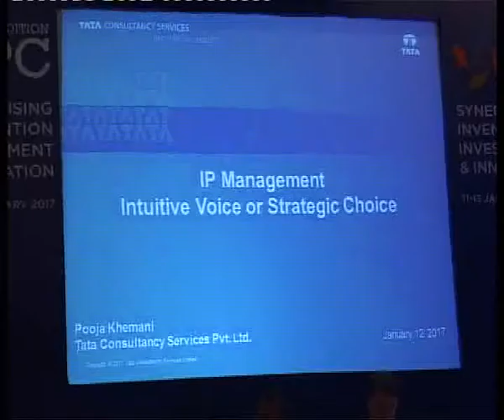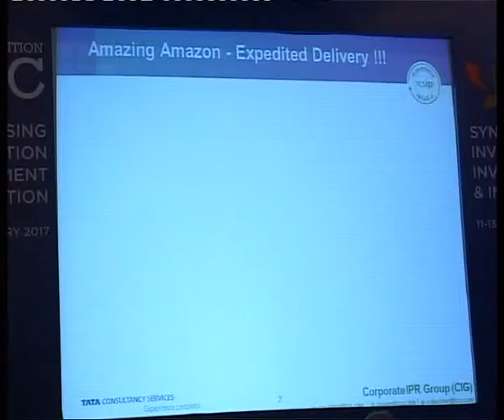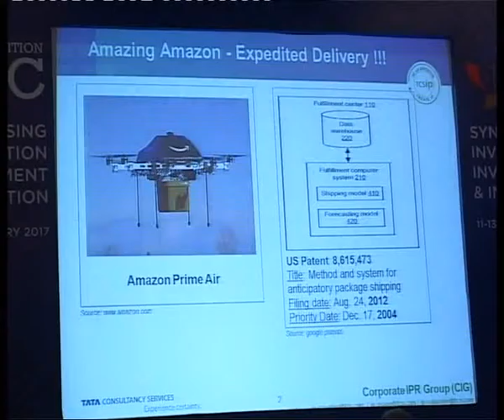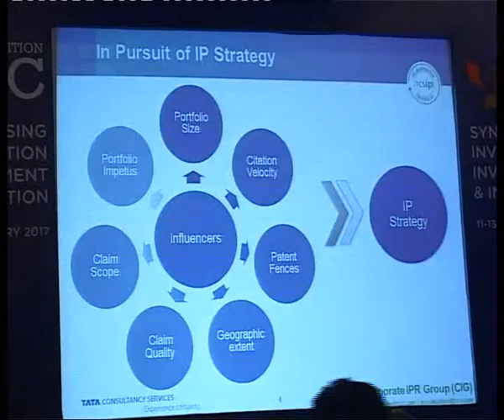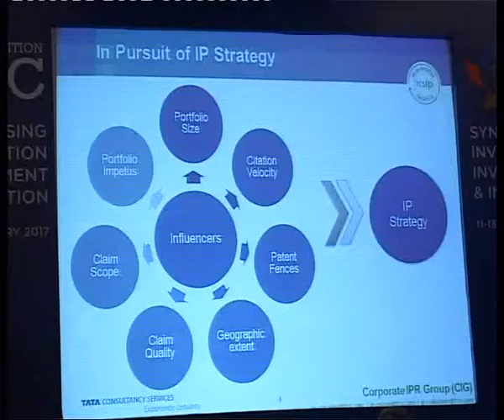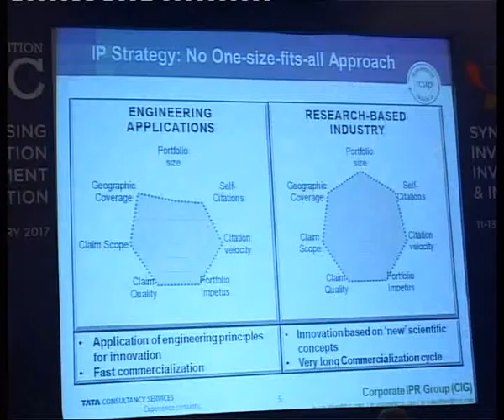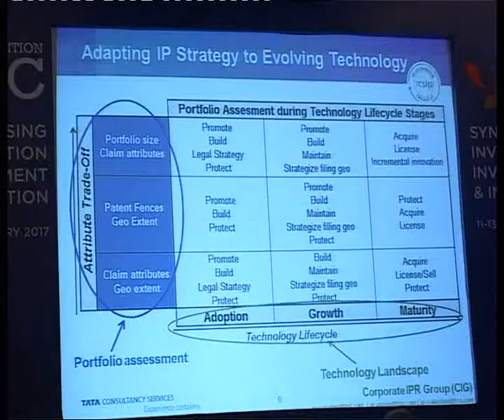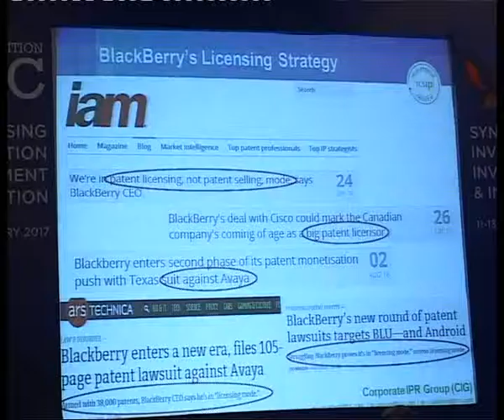Ms. Pooja Khemani Technical Session XI at GIPC 2017, New Delhi, India